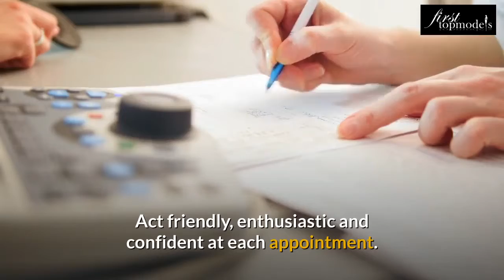how to give feedback to students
Firstring believes a good lesson is one that is student-lead, where the tutor encourages the student to ask specific questions on areas they may find more difficult or questions they are just curiosity of. On our part, Firstring will be patient and thorough in providing a detailed explanation. In addition, we will monitor student progress carefully and provide constructive feedback on their work regularly.
To us, a key aspect of learning is engagement. Enjoying a topic makes it a lot easier to understand & recall. After having an excellent teacher at GCSEs, we first began to really enjoy & succeed in English. This is precisely what we aim to replicate with our students.

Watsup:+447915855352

Student Registration

Tutor Registration